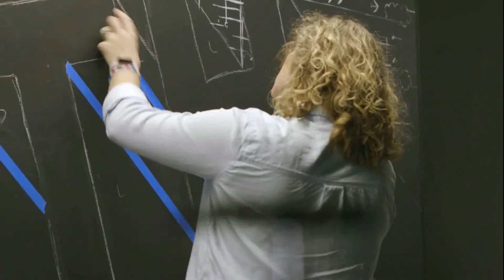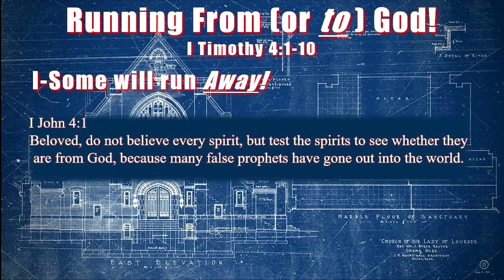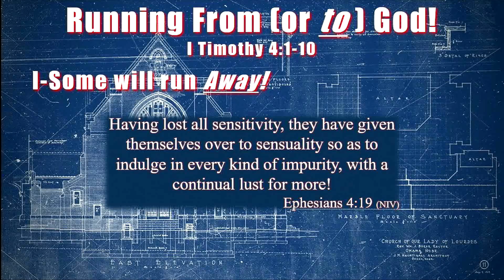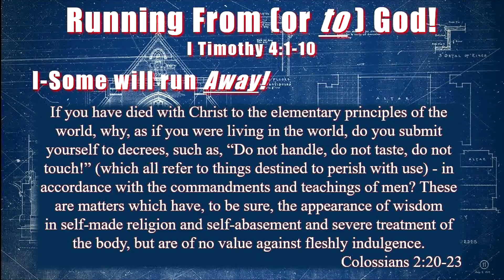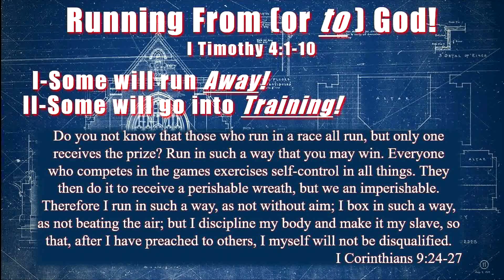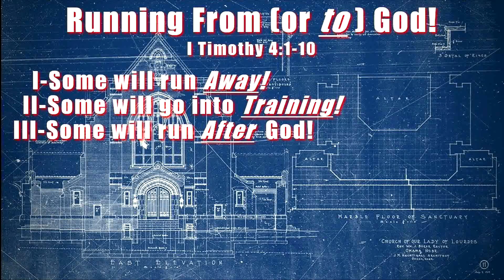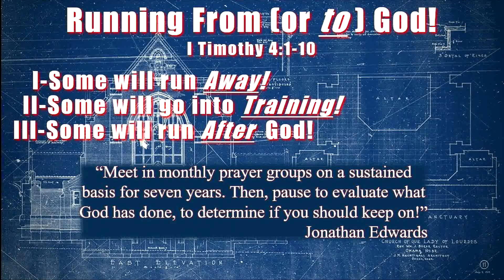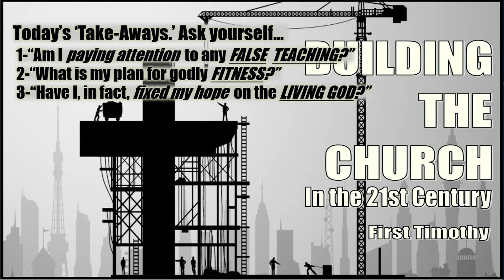07/21/19-Running From (or To) God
Have you ever found yourself in the middle of a race realizing that you're not as in shape as you thought you were. It could be a foot race or even life. In this sermon Pasor Willie talks about how the Apostle Paul addresses our Spiritual Fitness. Lace up your running shoes as he highlights three responses to the Mystery of Godliness.